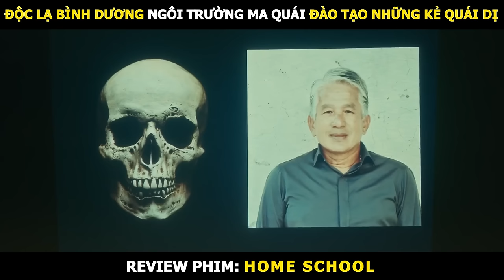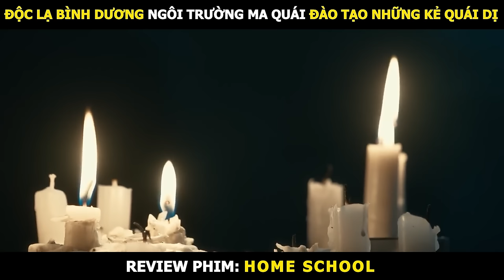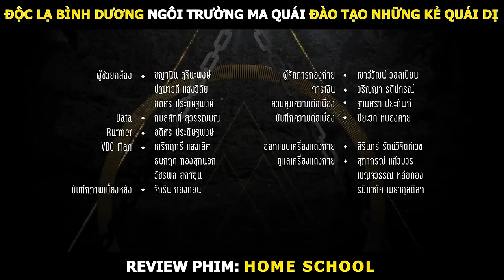Review Phim Ngôi Trường Bí Ẩn Bản Full | Tóm Tắt Phim Home School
Phim: Home School

Home School là một ngôi trường nội trú đặc biệt nằm giữa một khu rừng hẻo lánh. Mỗi ba năm, trường sẽ lựa chọn những học sinh mới dựa trên tiêu chí của riêng họ, và mỗi thế hệ chỉ gồm không quá mười ba học sinh.

➥ Hình Ảnh Của Video Chỉ Mang Tính Chất Minh Họa, Mọi Hoạt Cảnh Đều An Toàn, Nghiêm Cấm Bắt Trước Video Dưới Mọi Hình Thức.